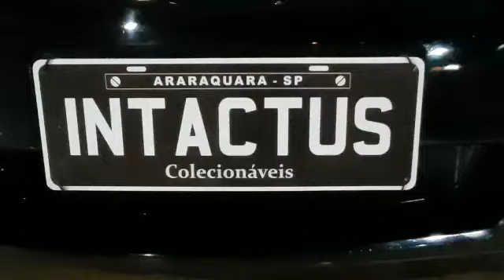Omega CD 2011 Intactus Colecionáveis Araraquara